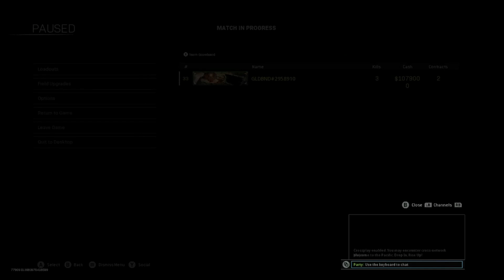Call of Duty: Warzone 6